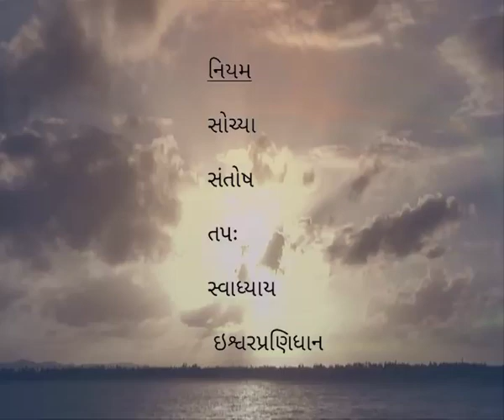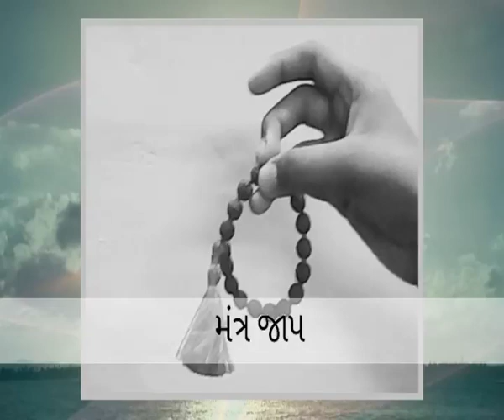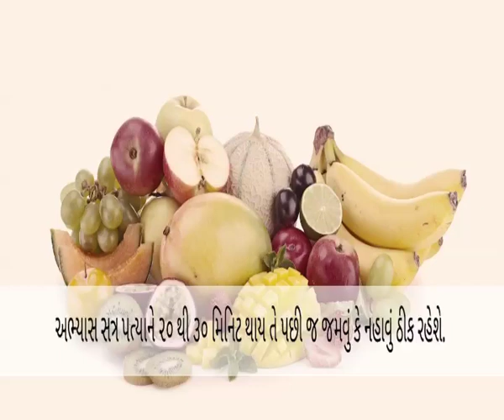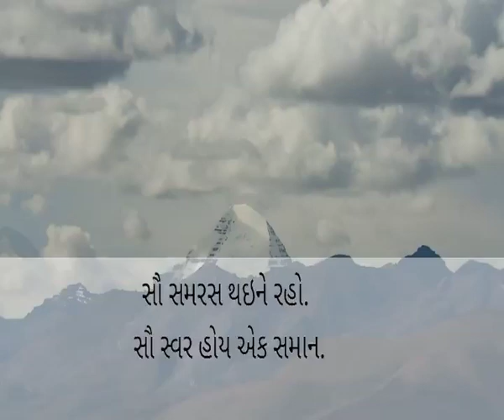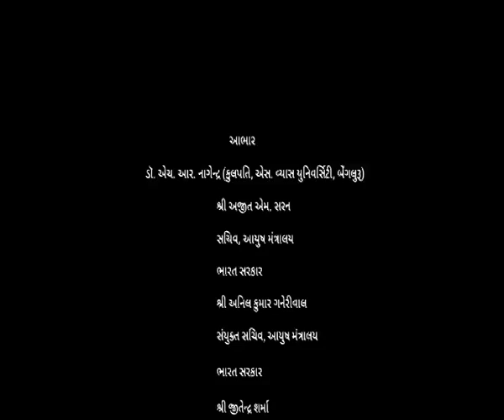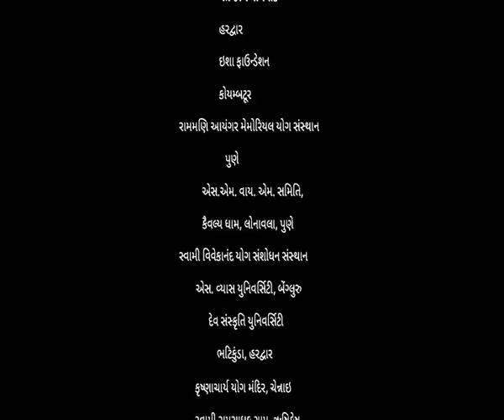Common Yoga Protocol-Gujarati (Full Version), International Day of Yoga - 2016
Common Yoga Protocol - Gujarati (full version) prepared by Morarji Desai National Institute of Yoga, Ministry of AYUSH, India for commemorating International Day of Yoga on 21st June - 2016